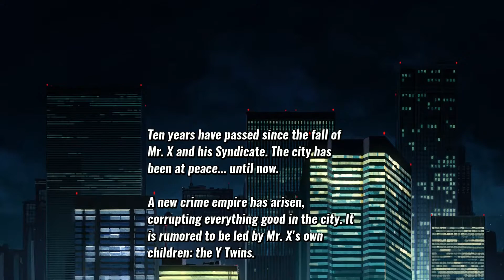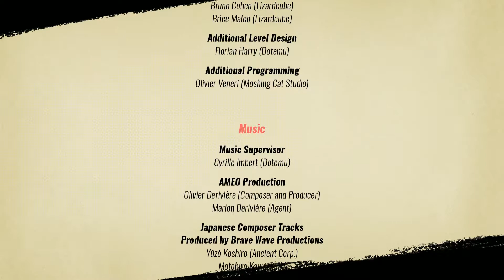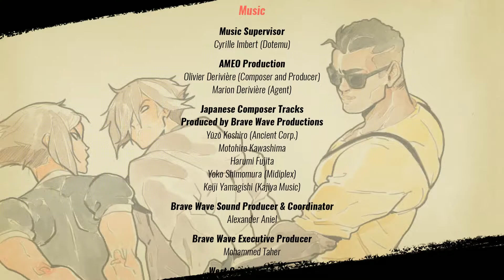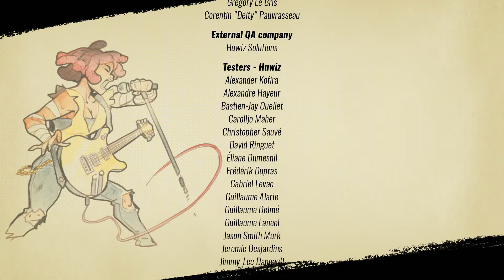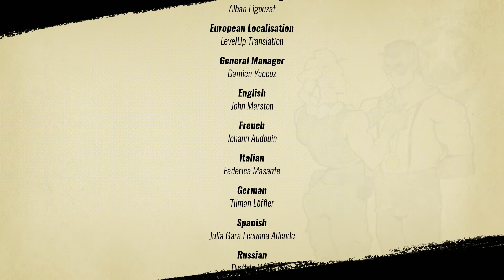Streets of Rage 4 Arcade Mode Playthrough / Longplay - Hard - Blaze Fielding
Hard playthrough as Blaze Fielding. Did this in an ok time, just find her combos a little tricky for me to pull off. Not my best char seems axel, adam and shiva are my new favs.

The stages time stamps are below.

Stage 1: 0:53 - The Streets
Stage 2: 8:54 - Police Precinct
Stage 3: 17:16 - Cargo Ship
Stage 4: 22:37 - Old Pier
Stage 5: 29:26 - Underground
Stage 6: 39:18 - Chinatown
Stage 7: 48:47 - Skytrain
Stage 8: 53:01 - Art Gallery
Stage 9: 1:01:38 - Y Tower
Stage 10: 1:09:43 - To The Concert
Stage 11: 1:17:27 - Airplane
Stage 12: 1:27:22 - Y Island

Streets of Rage 4 is a beat 'em up video game developed by Dotemu, Lizardcube and Guard Crush Games, released for Microsoft Windows, Nintendo Switch, PlayStation 4, and Xbox One on April 30, 2020. The game is a continuation of Sega's Streets of Rage series, which was a trilogy of games released during the early 1990s for the Sega Genesis.